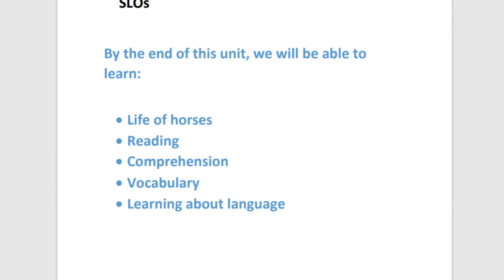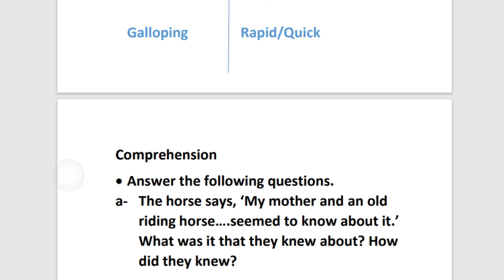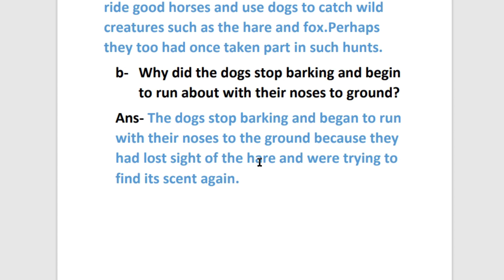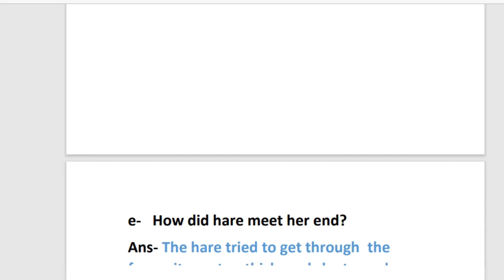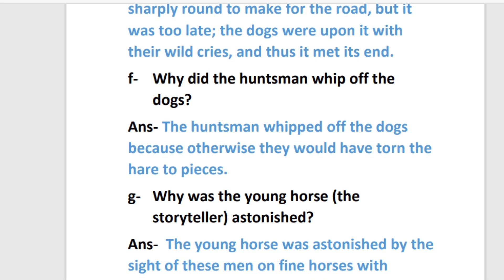Black Beauty | Oxford Modern English | Comprehension |Grade 7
In this video of Unit ' Black Beauty ' of Grade 7, Words and meanings in addition to Questions/Answers have been explained well for easy learning of students and guiders .I hope this will be very helpful for you.
Take Care.